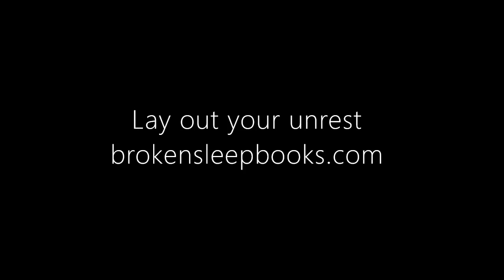Chris Neilan reading from Stellify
Released January 31st, 2022 // 246 pages

In Stellify, stories of love, abuse, and the film industry weave and intertwine in fragments, like an Altman montage, or Lydia Davis flash that coalesces into a Jennifer Egan-style interlinked narrative.  An actor's breakdown, instigated by an Elephant Man prosthetic, leads to a love affair with a Syrian screenwriter.  As a teenage actress wends a painful route toward a kind of stardom, she connects with a British stuntman, seeking a new life and a new self in Hollywood.  Moments of tenderness, disappointment, and neglect form around a Korean film festival. As these and other pieces develop, the storylines weave, creating a novel in fragments, and a constellation of the ways in which we love and hurt each other, set against the abusive superstructure of the film industry.

PRAISE for Stellify:
Filmic, undaunted, brilliant. You will never be bored.
   — Helen Mort, Never Leave the Dog Behind